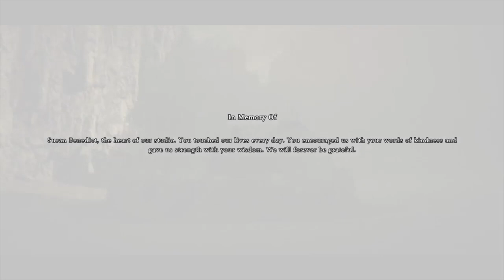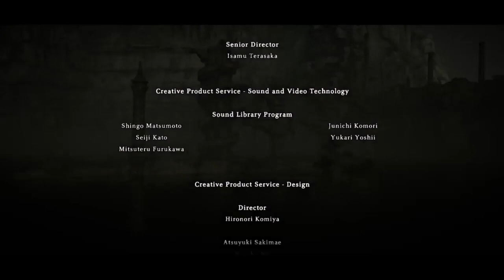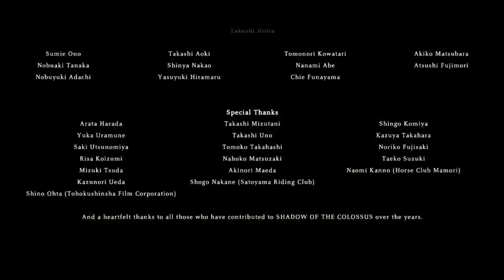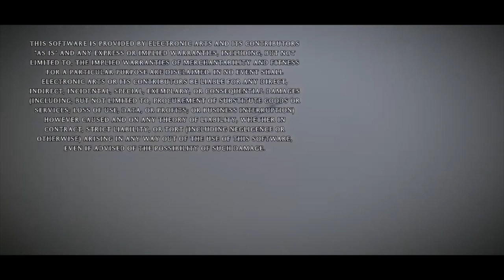Shadow of the Colossus | Ending Cinematic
The ending cinematic for Shadow of the Colossus.